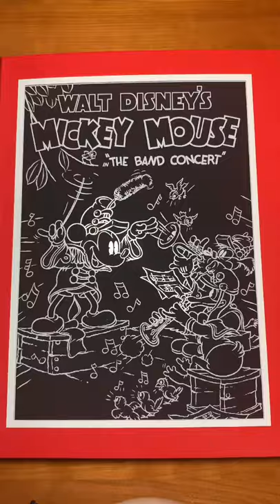Satisfying Mickey Scratch Art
I’ve not done much scratch art before, but I thought it would be a fun and satisfying short to share with you all!
-Kaitlyn